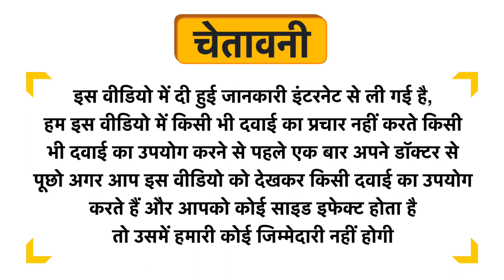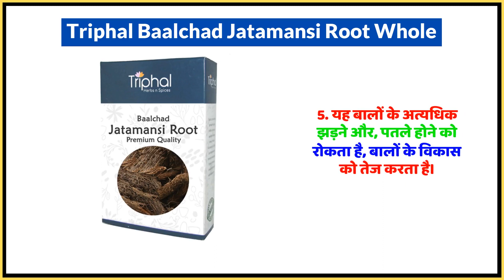Triphal Baalchad Jatamansi Root Whole Uses in Hindi | Side Effects | Dose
Triphal Baalchad Jatamansi Root Whole Uses in Hindi | Benefits | Side Effects | Dose